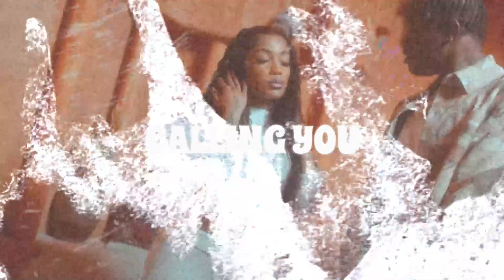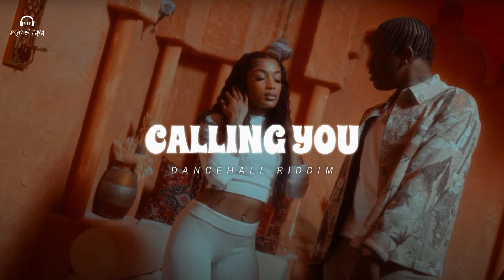Dancehall Riddim Instrumental 2024 "CALLING YOU" (Valiant Type Beat)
🆓These beats are Free for non-profit use only.